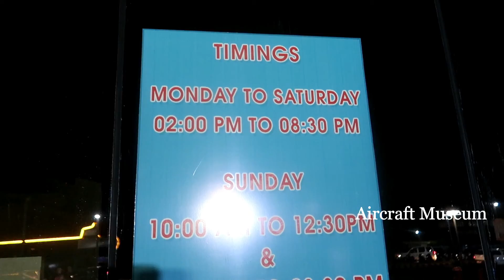Araku valley to Visakhapatnam trip day 2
My Gear

Camera i use

Video Stabilizer i use

Mini Tripod i use